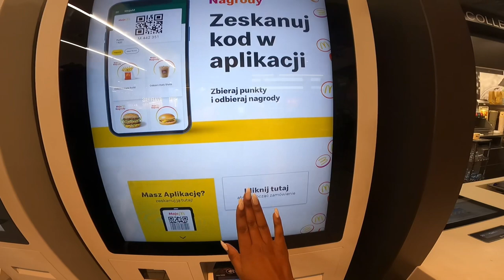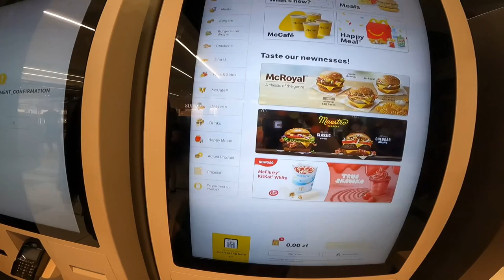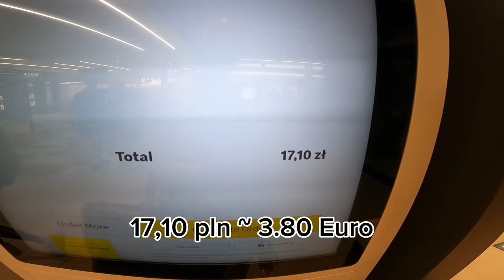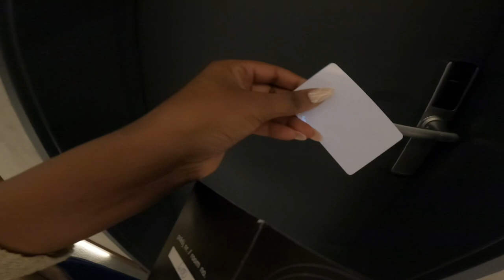LIFE IN POLAND: MY CRAZY TRIP TO ZIELONA GÓRA | I DIDNT EXPECT THIS